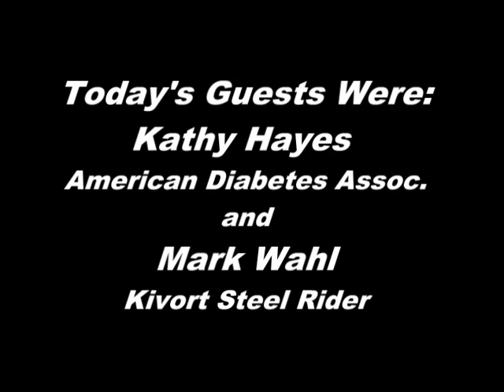The Money Factor: Tour de Cure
Guests are Kathy Hayes, Manager of Online Fundraising and Logistics, for ADA, and Tour de Cure Red Rider Tom Wahl, a member of the Kivort Steel Cycling team. (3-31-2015)